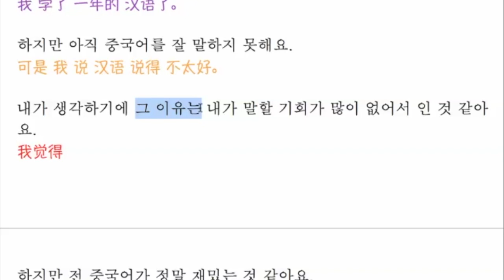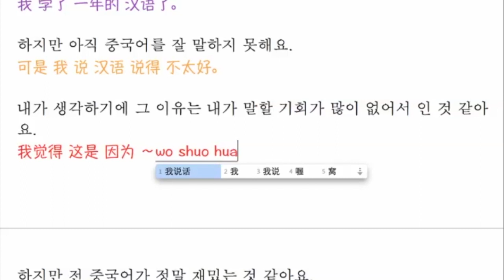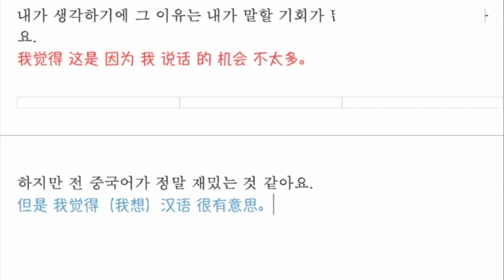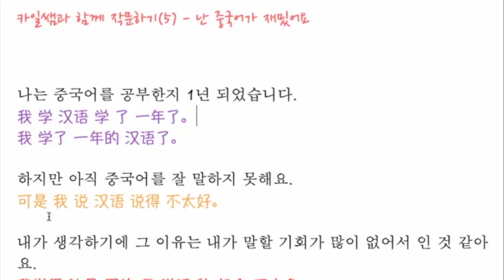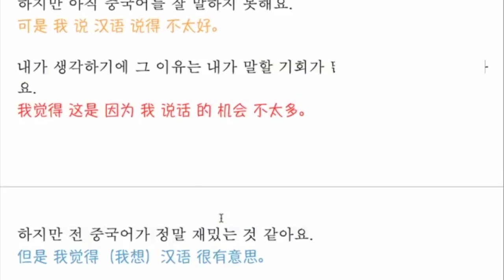중국어 회화에 필요한 기초 작문하기(3) 중국어를 공부한지 1년 됐어요.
함께 중국어 작문을 하면서 회화에 필요한 기본적인 문법과 회화 표현들을 함께 공부해봅시다.